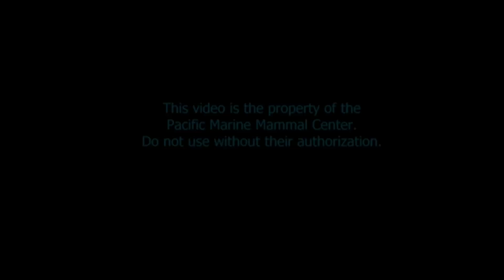Showboat at the Pacific Marine Mammal Center on January 29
Showboat, a sea lion pup that has been rescued and now rehabilitating at the Pacific Marine Mammal Center got to take a swim in a small pool today.  After some swimming he ate lunch in the pool and then got out and climbed back up on a kennel.  He seems to like to be KING OF THE KENNEL!    He just likes the view.